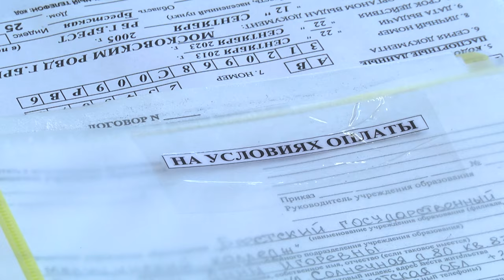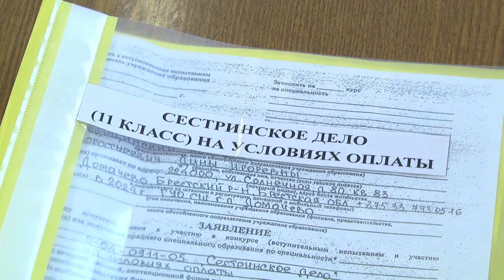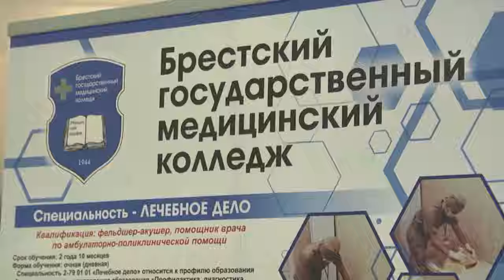2024-07-31 Вступительная кампания в Брестском государственном медицинском колледже.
Сегодня в Беларуси в учреждениях среднего специального образования продолжается вступительная кампания. В 2024 году белорусские колледжи примут на обучение порядка 40 тысяч человек. Более 20 тысяч из них – на бюджет. Город Брест не исключение. В нём таких колледжей и лицеев не мало. Наша съёмочная группа побывала в Брестском государственном медицинском колледже и понаблюдала за ходом вступительного процесса. О том, сколько сегодня бюджетных мест предоставляет медицинский колледж и на какие специальности, сколько заявлений уже подано, смотрите в сюжете выпуска.

*Наши контакты:*
✅Телефон горячей линии:
54-63-67